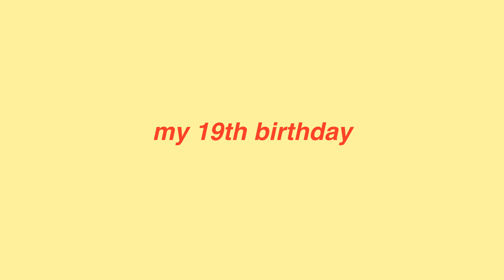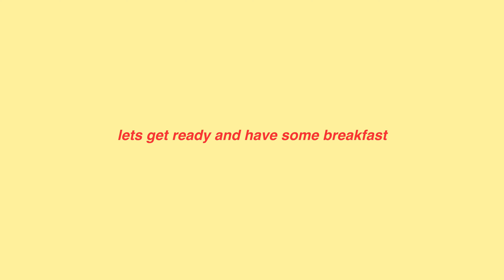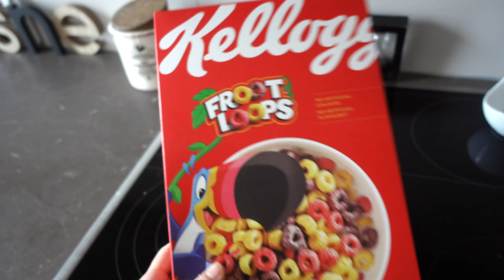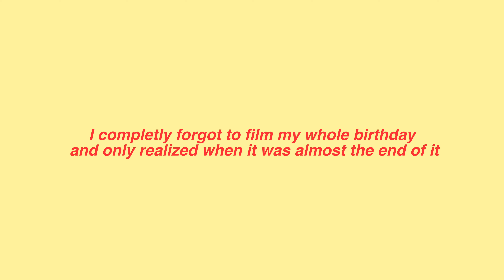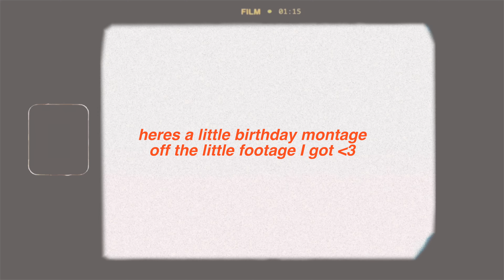my 19th birthday vlog - Beas diaries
Haii guys, here’s a little little birthday video. As already said I planned to film my whole birthday and everything but endet up forgetting to post a lot of my birthday. But I still managed to put together a little short birthday video.
I had an amazing birthday and I’m so grateful I’ve got to spend it with the most important people in my life

Bea  xx